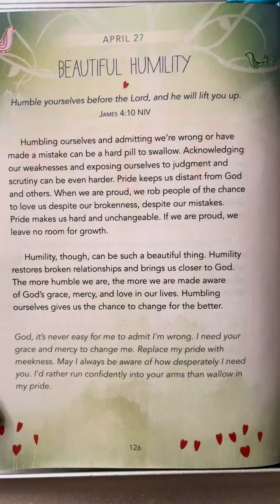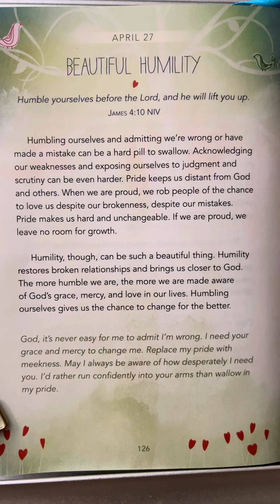April 27 - A Little God Time For Teens